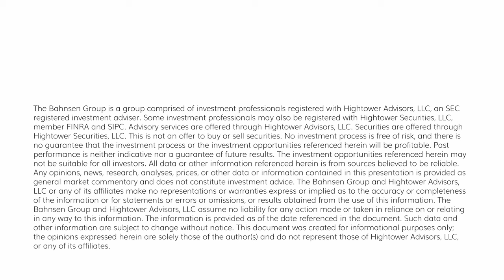The DC Today - Thursday, January 11, 2024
Headline CPI came in at .3% for December versus .2% expected, and Core CPI was right in line at .3%.